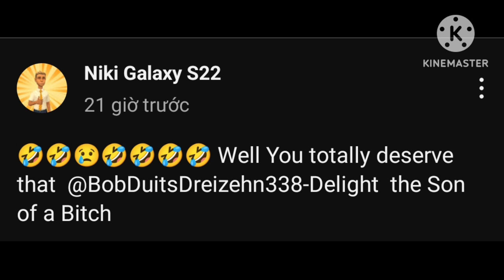Niki Galaxy S22 gets grounded episode 12 | Bob Duits Dreizehn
Featured characters:
1. @BobDuitsDreizehn338-Silver .
2. @KoolKenzieReactions102 .
3. @KoolKenzieProductions812 .
4. @KenzieProds363 .
5. @BobDuitsDreizehn338-PowerCity .
6. @KoolKenzieProductions258 .
7. @Kool-Kensie .

Credit to: @NikisSamsungGalaxyS22 .